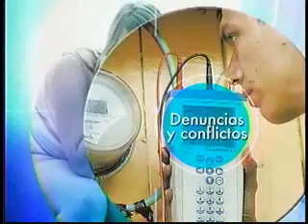Mujeres embarazadas: ¿Pueden despedirlas?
Junto a nuestros especialistas, conversamos sobre las legalidades de no contratar o despedir una mujer embarazada, así también de como estas deben actuar en casos de injusticias.